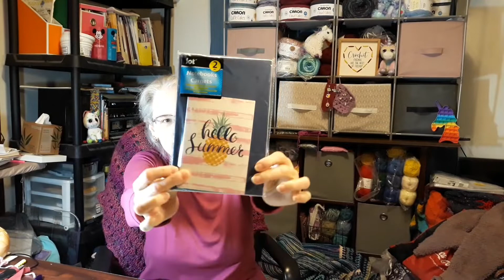Closed 5/9/2022 250 Giveaway video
rules:
18 or older
usa only
no business has given objects or money
please follow youtube rules